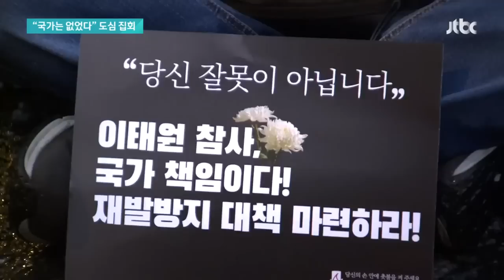"국가는 없었다" 도심 집회…대규모 노동자 대회도 / JTBC 뉴스룸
오늘(12일) 오후 내내, 서울 도심에서는 대규모 집회가 이어졌습니다. 조금 전 촛불집회도 시작됐는데 바로 현장으로 가 보죠.